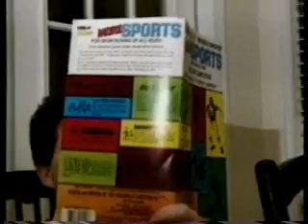The Mole Audition Tape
Remember the short lived reality show "The Mole" from the early 2000s?  This is an audition tape to get on the show.